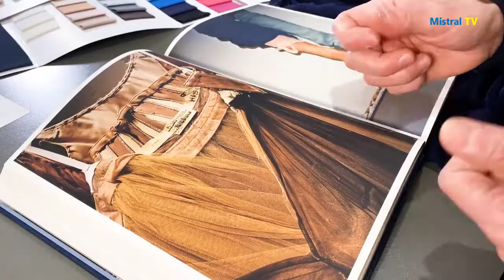Sylvain ESTRAN & Astrig SIRANOSSIAN Deux talentueux artistes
Astrig SIRANOSSIAN et Sylvain ESTRAN…Une talentueuse violoncelliste pour un talentueux créateur.
Quand deux grands artistes se rencontrent à Romans sur Isère…Les caméras de Mistral TV Drôme Ardèche se sont rendues dans les locaux professionnels de Sylvain ESTRAN, grand couturier à Romans, pour la confection de la robe de la très grande violoncelliste Astrig SIRANOSSIAN, elle aussi romanaise. Découvrez pourquoi Astrig SIRANOSSIAN a souhaité faire réaliser sa robe de concert chez Sylvain ESTRAN. Un reportage époustouflant pour deux artistes qui s’expriment par leurs talents respectifs.